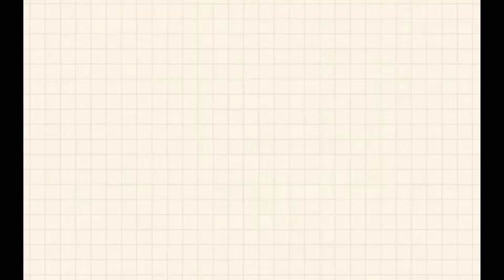Aj Ummar Ko Itikaf Mein Baithne Gay..❤️!! Rasty Mein Mulla Nihari B Test Karli..😂vlog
Asslamualikum friends!!

lost of ❤️

Z Mee vlog